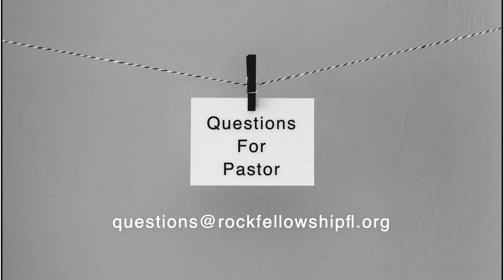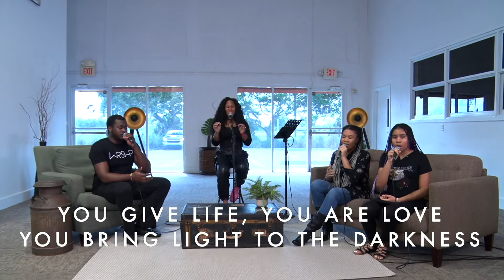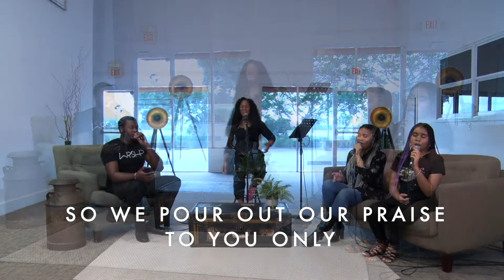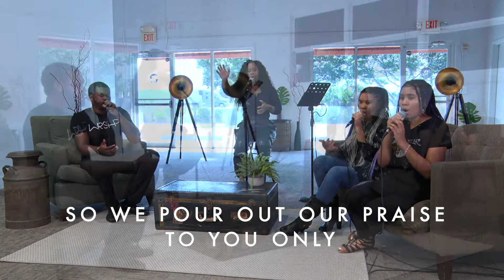The Kindness of God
May we as believers go out of our way to show the kindness of God to others.